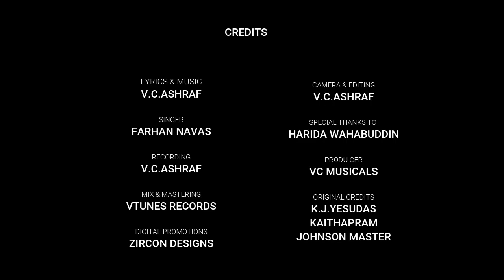MADH'HOSH JAWANI | V.C.ASHRAF | FARHAN NAVAS | Madhuram Jeevamrutha | KAITHAPRAM JESUDAS JOHNSON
SONG : MADH'HOSH JAWANI THI ( മധുരം ജീവാമൃത ബിന്ദു  )  HINDI SONG

► 🎧 Credits :
🎵 Song : MADH'HOSH JAWANI TH ( Hindi Cover Mounam Jeevamrutha Bindu )

🎵  Audio Producer                    :  VC Musicals
🖋️Lyrics,Music,Camera & Editing      :  V.C.Ashraf
🎤 Singer                           :  Farhan Navas
🎛️ Mix & Mastering        :  Vtunes Records
🎤 Recording              :  V.C.Ashraf
📝 Digital Promotions     :  Zircon Designs
🤝🏻 Special Thanks to..    :  Mr.Harida Wahabuddin

Original Credits
Movie  : Chenkol
Lyrics : Kaithapram
Singer : K.J.Yesudas

|| COPYRIGHT WARNING ||

Music & Lyrics in this video is Copyrighted. Legal action will be taken against those who violate the copyright of the following material presented!